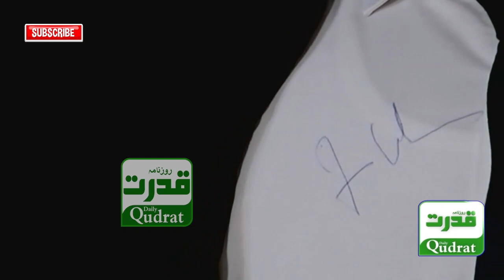PTI Imran Khan Gives 1st Autograph From Adiala Jail|Wakeel Khushi Nehal | Zindagi Ka Qul Sarmaya Mi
PTI Imran Khan Gives 1st Autograph From Adiala Jail|Wakeel Khushi Nehal | Zindagi Ka Qul Sarmaya Mil